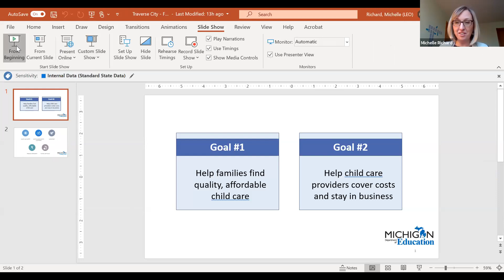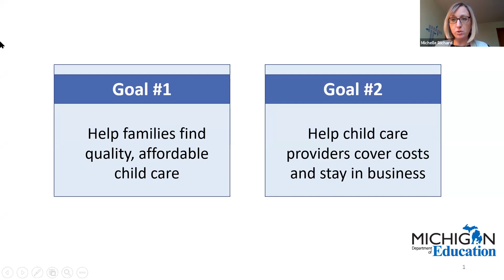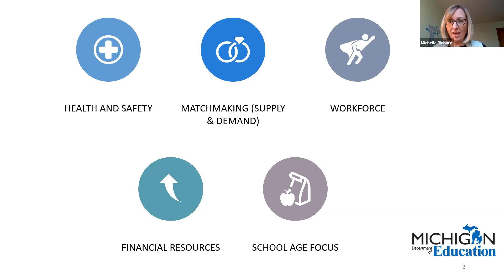Industry Forum Discussions: Childcare